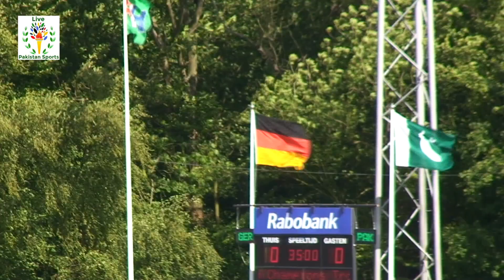Pakistan vs Germany Highlights 2011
Pakistan VS Germany
4-Nations Rabo  Bank Trophy
in Amstelveen . Netherland